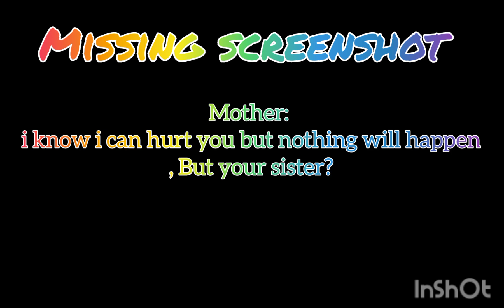Part 2 for our introduction! ( read desc at end of vid :)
weirdc0re's note:

Hey travellers! hope ur having a great day!

PEACE! ✌️

Dreamc0re's note:

hiya travellers!
i passed my exams!!!
hope u have great day!

PEACE! 🕊️